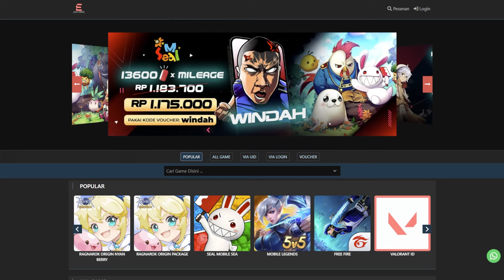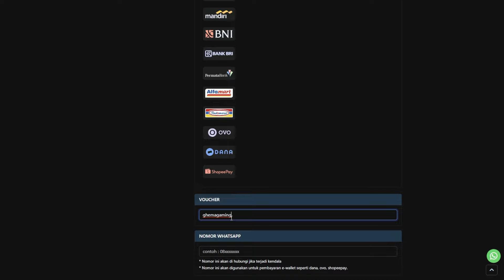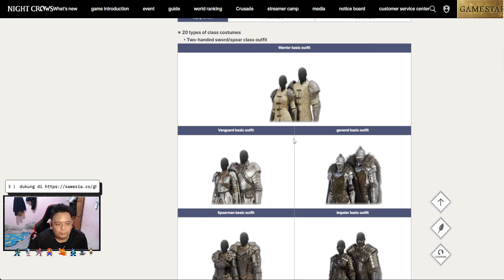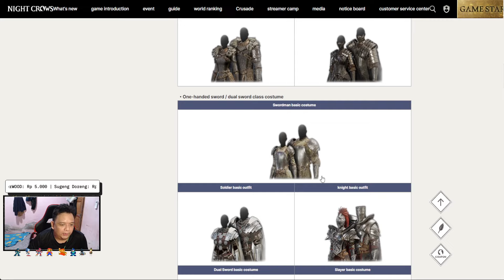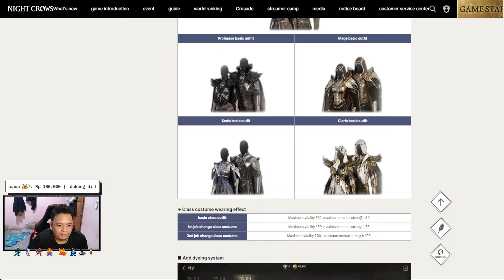UPDATE DECLARE WAR NIGHT CROWS BAKAL PENUH DENGAN DRAMA INI & COSTUME BARU ! - NIGHT CROWS NFT/P2E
Name : Night Crows
Platform : pc and mobile
Rilis : 12 maret 2024

UPDATE ENEMY GUILD / DECLARE WAR BAKAL PENUH DENGAN DRAMA INI NIGHT CROWS HABIS UPDATE ! !

jangan lupa ya gaes yang mau support aku di SSS streamer bisa donate seed ke : ghema#9160 buat support aku  . .
2. click set main character, kemudian pilih server dimana character kalian berada
4. click button support -  jumlah seed yg mau kalian support
makasih semuaanya atas support kalian

or

PC
Case - TUF
Monitor - Asus VG249VQ FLAT IPS

Connect to me :
1. FB message Ghema Illahi